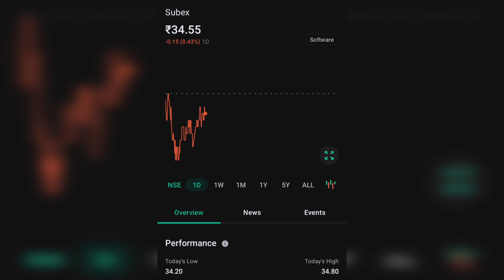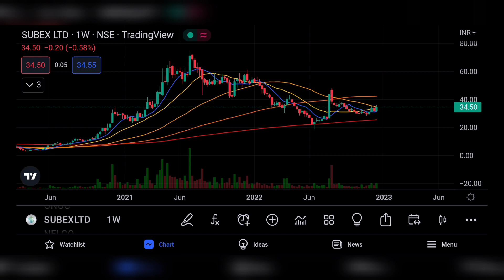SUBEX LTD SHARE LATEST NEWS | SUBEX LTD COMPLETE ANALYSIS | SUBEX SHARE NEXT TARGET